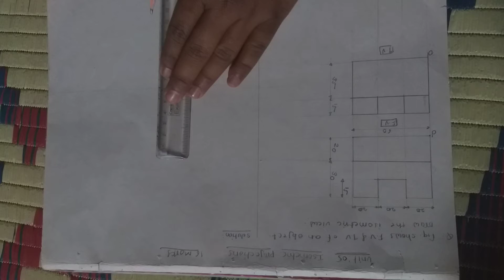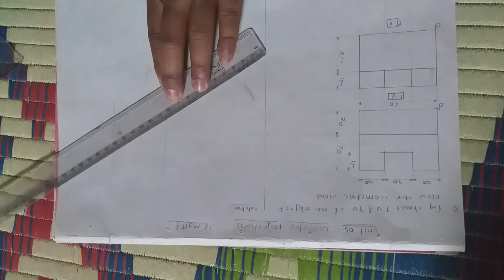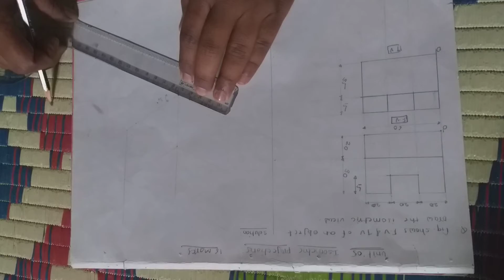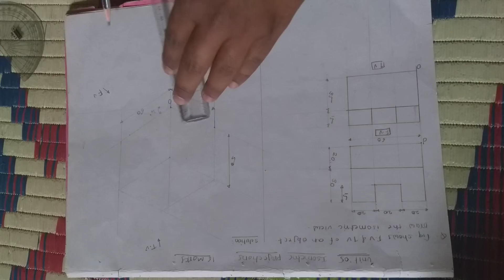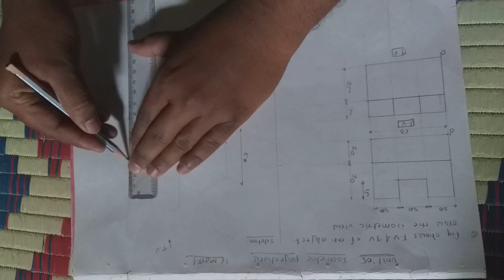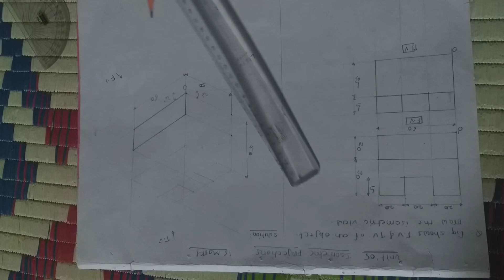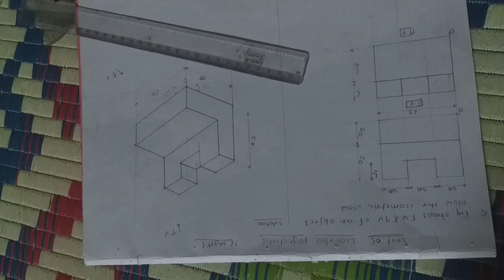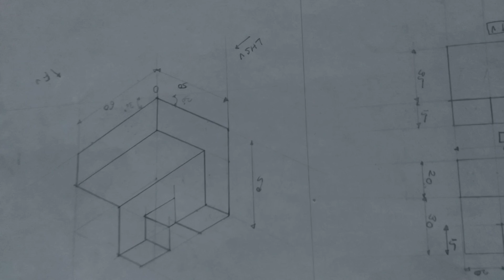Unit 5 Isometric Projection. Lecture 14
How to draw Isometric  view by Prof.Sumant Patil FE 2019 Pat_Engg.Graphics